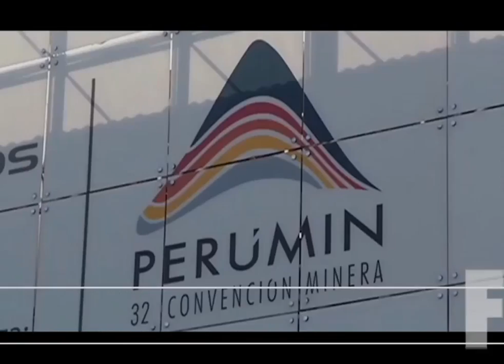Peru: Gov't Claims to be Winning Support for Mining Project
Peruvian Minister of Energy and Mining Rosa Maria Ortiz told a mining industry conference in the city of Arequipa that public support is beginning to shift toward support for the controversial Tia Maria mining project and that she hopes to see the operation launched before President Ollanta Humala leave office. Thousands of campesinos protesting in the city's streets, however, would strongly disagree. Activists charge that the government's policies respond to a desire to placate corporate business interests. Rael Mora reports from Lima. teleSUR